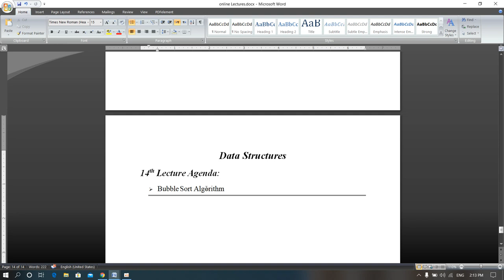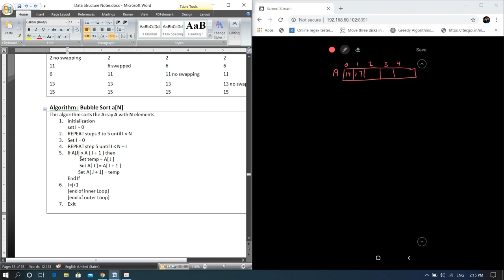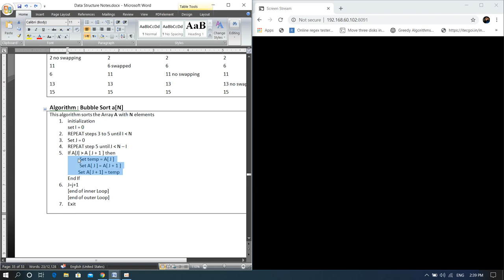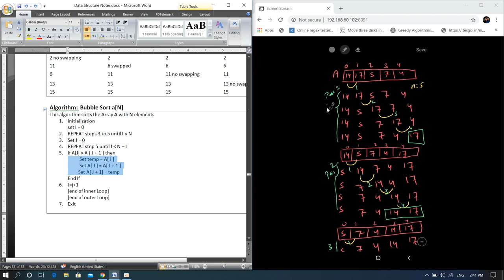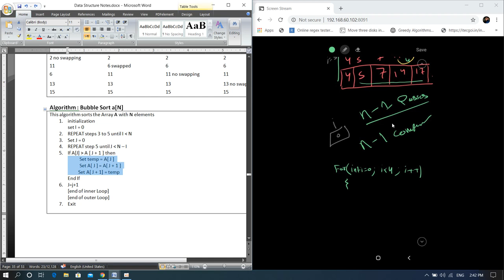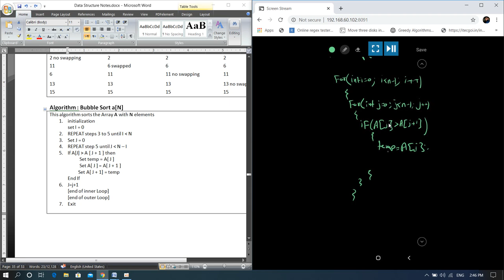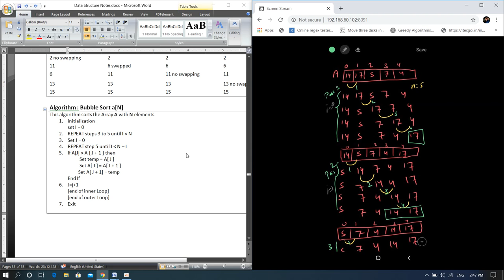Data Structure 14